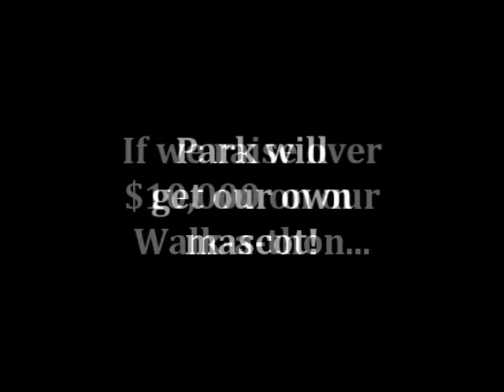2010 mascot 5